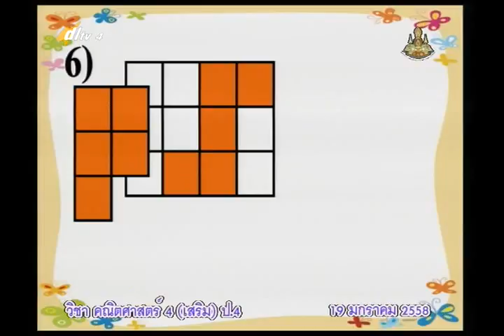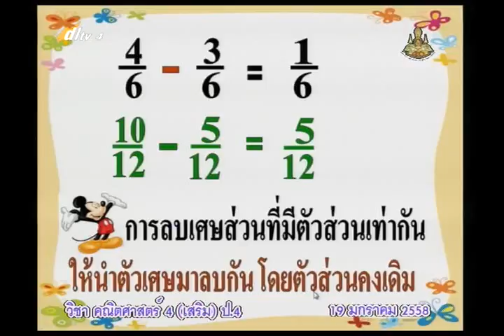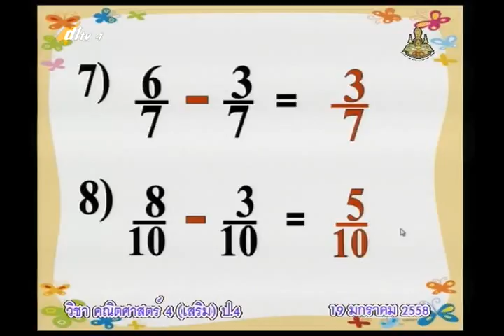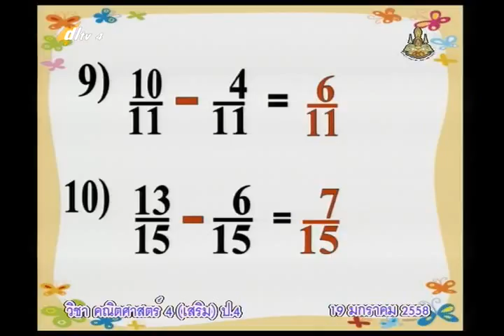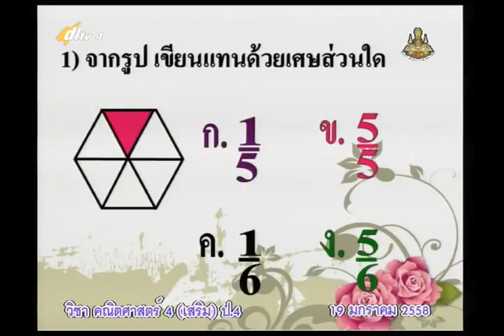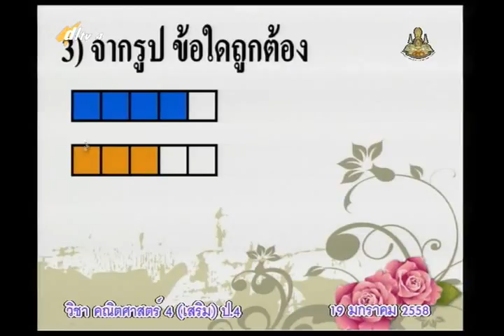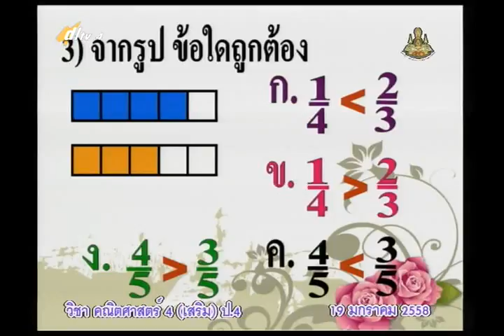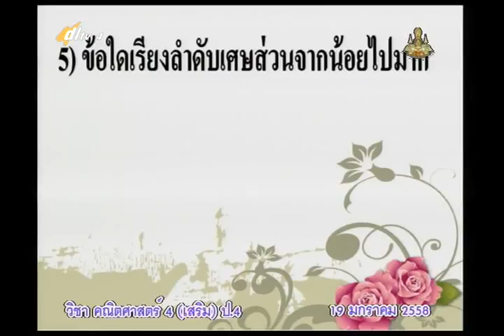049C+4190158+ค+การลบเศษส่วนที่มีตัวส่วนเท่ากัน+mathp4+dl57t2